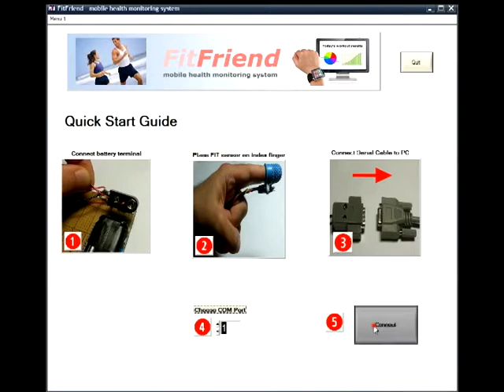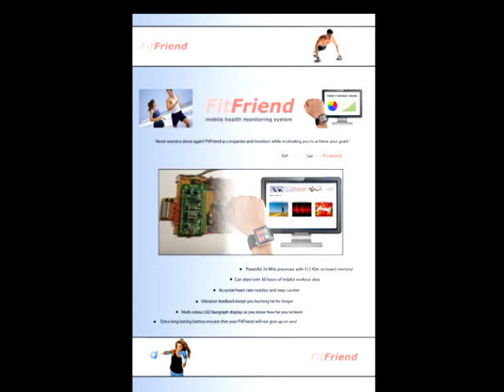FitFriend - mobile health monitoring system (Cambridge University engineering project)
Cambridge University engineering department 3rd year project.
Designed and built by Francis Godden and Erik Rosén over a 3 week period in May 2013.

An ARM cortex-M3 based electronic device that accompanies a user during exercise. It monitors heart rate and step count, provides feedback via a vibration motor and LED's and communicates with a PC based application.